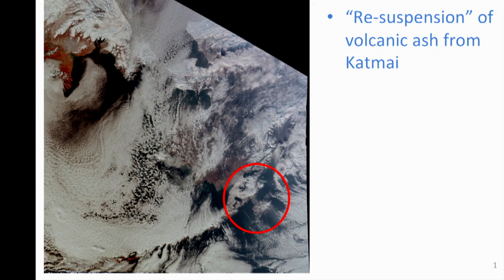Saturday, September 7, 2019 - Alaska Weather